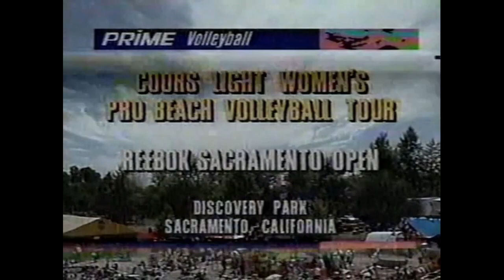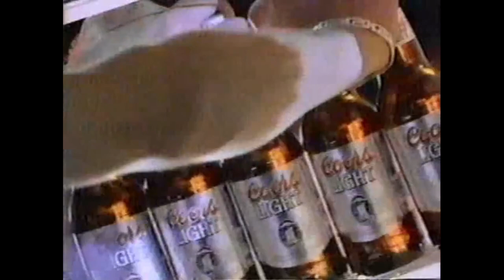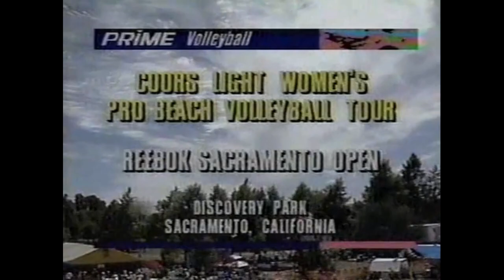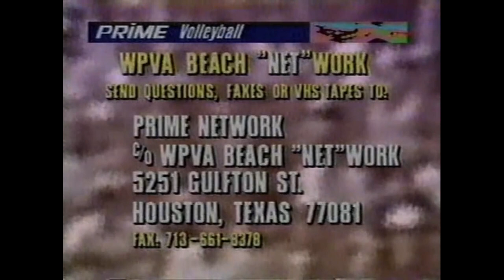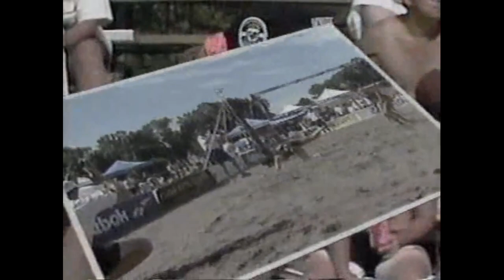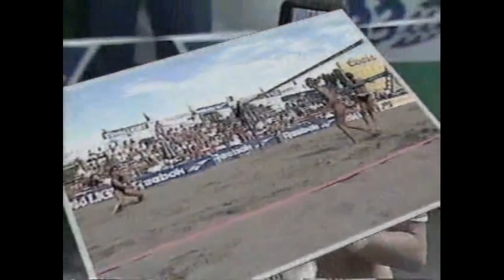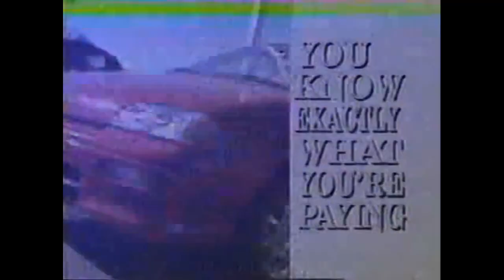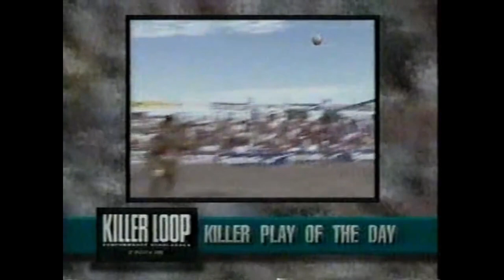WPVA Sacramento Open 1994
Old School Beach Volleyball. The WPVA Sacramento Open 1994. I've started going through some old VCR tapes and as long as the old machine holds out, going to get some matches converted to digital.  These tapes are old and have been exposed to some brutal temps so they show their age!